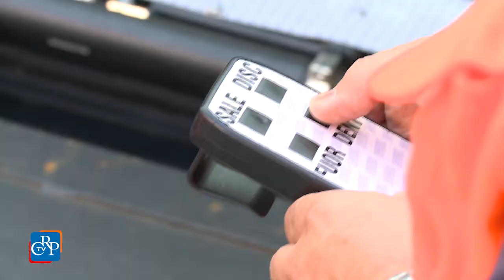La riforma delle Ipab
Dopo 16 anni la Regione Piemonte riforma il sistema delle Ipab, le istituzioni pubbliche di assistenza e beneficenza che si occupano soprattutto di attività socio-assistenziale. La nuova norma approvata dal Consiglio regionale ne prevede la trasformazione in aziende pubbliche di servizi alla persona o in persone giuridiche di diritto privato. Il criterio scelto si basa sul valore di produzione, determinato dalle entrate effettive ordinarie nel corso degli ultimi tre anni di attività. In particolare, quelle con valore medio di produzione inferiore a 1 milione e mezzo di euro sono destinate a essere privatizzate, quelle che superano i 2 milioni diventeranno aziende pubbliche mentre quelle che si collocano tra i due parametri hanno la facoltà di scegliere una delle due opzioni.

Intervista a :

Domenico Ravetti (Pd)
Davide Bono (Movimento 5 Stelle)